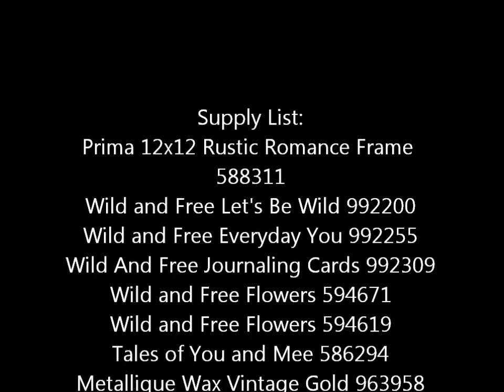Framed Cork Board Altered Project Robbie Herring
The Rustic Prima Frames are perfect for creating your own custom home décor project! Add a cork board to the frame for notes, pictures and more.  With all the beautiful mediums, papers and flowers, customizing this project to fit your decor couldn't be easier!

Supply List:
Prima 12x12 Rustic Romance Frame 588311
Wild and Free Let's Be Wild 992200
Wild and Free Everyday You 992255
Wild And Free Journaling Cards 992309
Wild and Free Flowers 594671
Wild and Free Flowers 594619
Tales of You and Mee 586294
Metallique Wax Vintage Gold 963958
Metallique Wax Bronze Age 964023
3D Wood Alphas 1" 587413
Artisan Adhesive Tape 990862
Texture Paste White Sand 961473
Color Bloom Gold Foil 573805
Color Bloom Peony 573904
Paper Doilies 584696
Resin Icons Feathers 573355
Shabby Chic Treasures 892470
Lyric Wood 563820
6x6 Stencil Floral Petites 580049
Prima Trim Biscuit Wax Cord 576820
Prima Trim Cloud Lace 577018